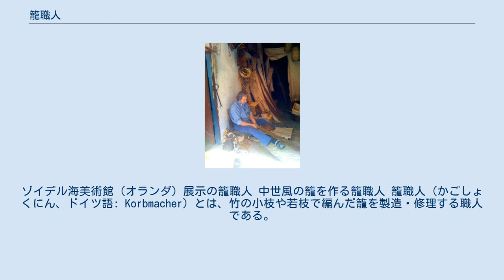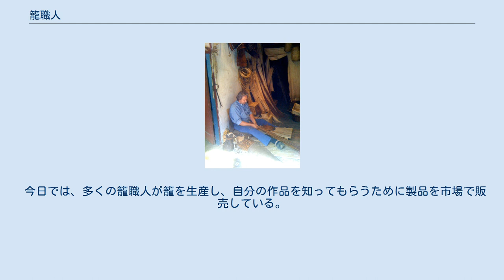籠職人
ゾイデル海美術館（オランダ）展示の籠職人 中世風の籠を作る籠職人 籠職人（かごしょくにん、ドイツ語: Korbmacher）とは、竹の小枝や若枝で編んだ籠を製造・修理する職人である。
ドイツでは現在、熟練した籠職人は新たな籠編み工芸のギルドに所属している。
 籠職人の老人（ドルドーニュ県〈フランス〉、2009年） 初期の籠職人は、籠の行商も行っていた。
産業革命により銅線やプラスチック製のパイプで作った籠が農業や商業、日用品で必要になった。
籠編みはドイツ北部の伝統工芸になった。
しかし農村部の人々は籠を自分で作成する事ができなかったので、行商の籠職人や竹細工工芸職人から籠を購入していた。
こうした慣習は、中央ヨーロッパではシンティ・ロマ人やイェニシェで頻繁に見られた。
 農村部が徐々に消滅して、需要が尽きた時から、籠職人の新たな時代が幕開けた。
自然には、無料で補給できる原材料が存在していた。
巨大な牧草地の小川や河川には水に浸されたヤナギの切れ端の棒が豊富にあり、籠職人にとっては格好の原産地となったのである。
 今日では、多くの籠職人が籠を生産し、自分の作品を知ってもらうために製品を市場で販売している。
 Bürstenbinderに見られるように、籠職人は盲人の初期の古典的な専門職であったが、タクティル・アルファベットの発明と共に、盲人の職としての籠職人は廃れていった。